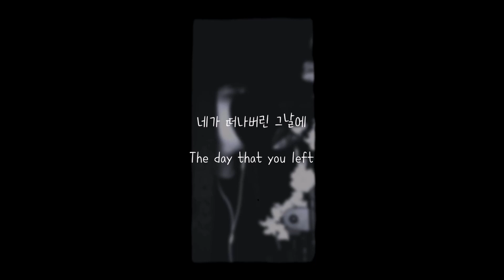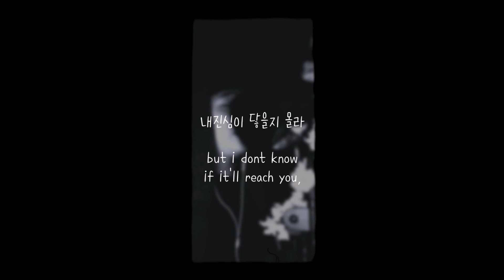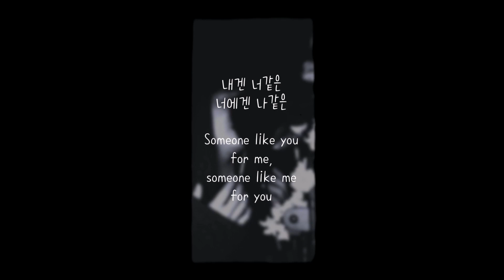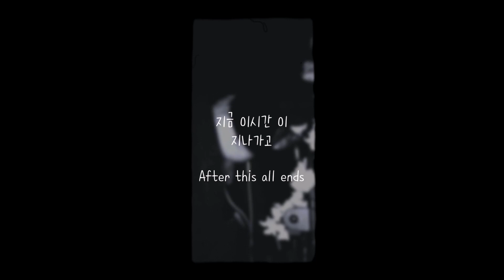G-DRAGON - '무제(無題) (Untitled, 2014)' cover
love is fake and life is awful
but lets stay positive everyone